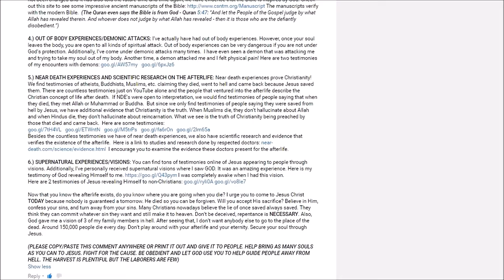THIS IS THE MEANING OF LIFE